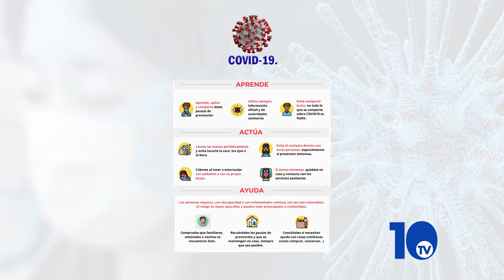Consejos COVID 19 - 2